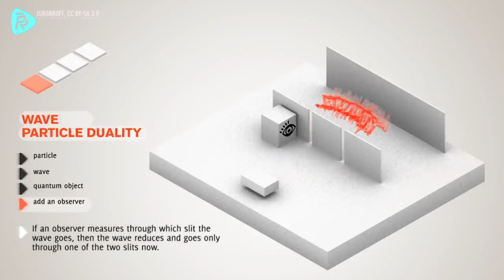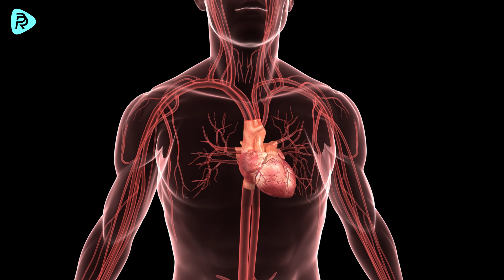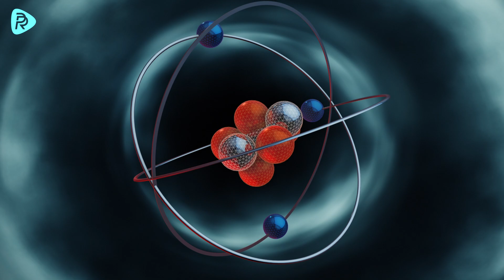104 000 heartbeaths & Quantum mechanics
Quantum mechanics presents us with a world hidden behind a veil of almost fantastical nature, challenging the boundaries of the known laws of physics. The behavior of particles in the quantum world is quite intriguing. Particles like electrons exhibit a dance in uncertainty. Their behaviour changes when there is an observer present as if there's an audience watching them. But the effects of quantum mechanics are not confined to laboratories; they are also seen in our daily lives. For instance, the 104,000 heartbeats and 40,000 breaths our bodies unconsciously perform reflect the connection between the micro and macro universes. The complexity of the quantum world and the influence of humans will support the idea of the universe having a creator.